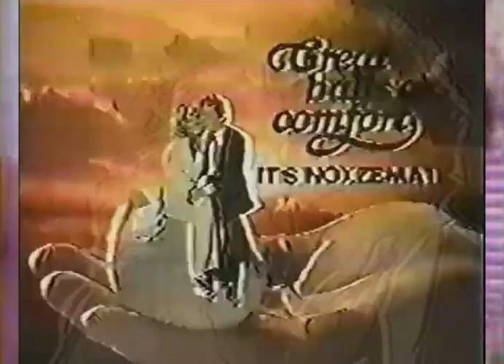Mart Avi - Vision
kasutatud on Mart Avi lugu "Vision", 2012 Porridge Bullet